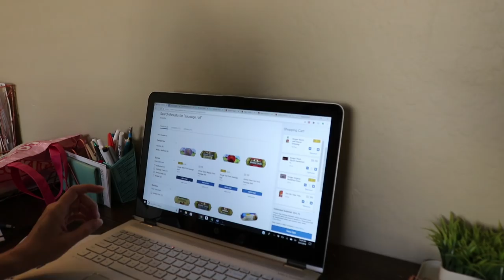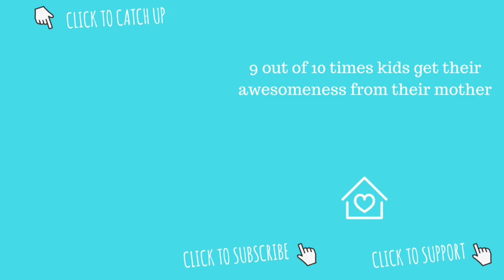A DAY IN THE LIFE OF MOM // SPEED CLEANING ROUTINE // GROCERY HAUL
HANG OUT WITH ME! Day in the life of mom. Chores, errands, and meeting.

Amazon store